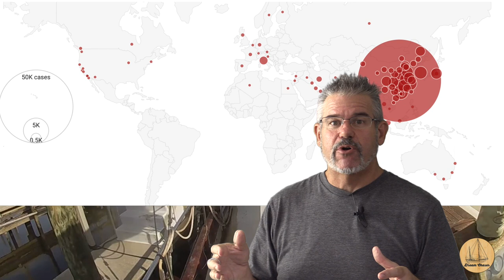A Practical and Logical Approach to the CoronaVirus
This early release video is all about our practical and logical approach to dealing with the Coronavirus/COVID-19 for our family and us.   I think it will be helpful for others as well, but it should be noted I am not a medical expert.  I am just a guy that has done my research, found something that works for me, and am working hard to consider what I can do to protect my family AND my economy and communities.

There are resources that I mentioned in the video, the links to all of these are below.

Some of the tools we mention in our videos are:
Inexpensive Chisel set (for rough work)
Oscillating Multi-tool
Carbide Grinding blade for the oscillating tool
Ryobi Skill Saw (I have the corded)
Small Trim Router (Great for tight places)

Support !!